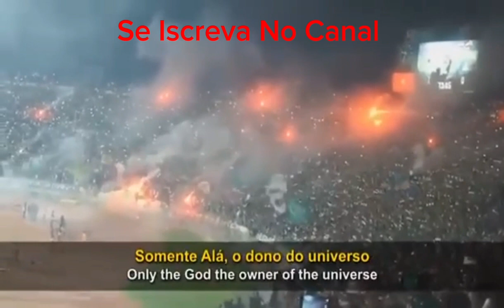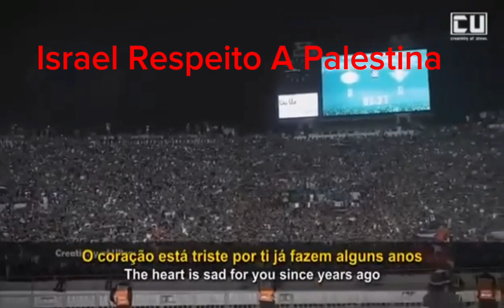PALESTÍNA LÍBERTADA JA !! Gritos De Socorro De Todo Estádio De Futibol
O Mundo Quer Paz Au Amigos Palestinos Já...Marcio Mendonça Moraes ...